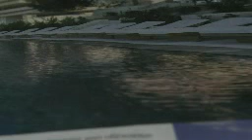BY DISTRACTED AIR-JOHN BAKALIS-2019